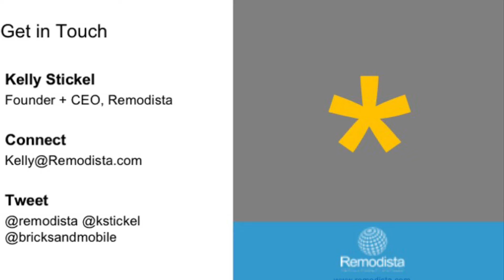Remodista Women2Watch Alumni - Kyla Robinson on the Innovation Lab and Award Show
Kyla Robinson shares some highlights looking at the 3rd Annual Remodista Innovation Lab and Award Show. Press play to learn more.